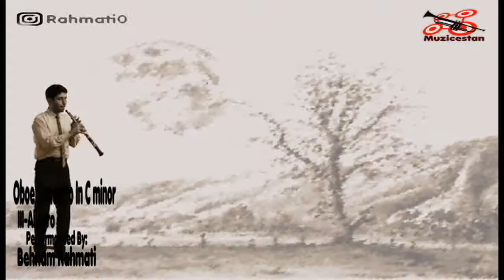Oboe concerto in C minor . B.Marcello 3rd